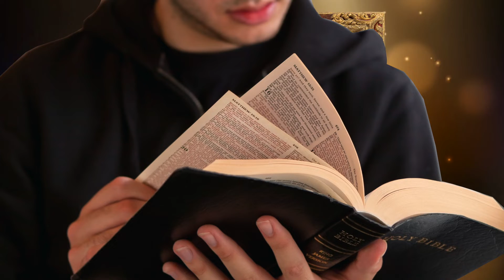常年期第五週 星期三🍀普通話〖馬爾谷福音 7:14-23〗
馬爾谷福音 7:14-23（從人裡面出來的，才污穢人。）

那時候，耶穌叫群眾來，對他們說：「你們都要聽我，且要明白！不是從人外面進入他內的，能污穢人，而是從人裡面出來的，才污穢人。凡有耳聽的，聽吧！」耶穌離開群眾，回到家裡，他的門徒便問他這比喻的意義。耶穌就給他們說：「怎麼，連你們也不明白嗎？你們不曉得：凡從外面進入人內的，不能使人污穢，因為進不到他的心，但到他的肚腹內，再排洩到廁所裡去嗎？」他這是說一切食物都是潔淨的。耶穌又說：「凡從人裡面出來的，那才使人污穢，因為從裡面，從人心裡出來的是些惡念、邪淫、盜竊、兇殺、姦淫、貪吝、毒辣、詭詐、放蕩、嫉妒、毀謗、驕傲、愚妄：這一切的惡事，都是從內裡出來的，並且使人污穢。」